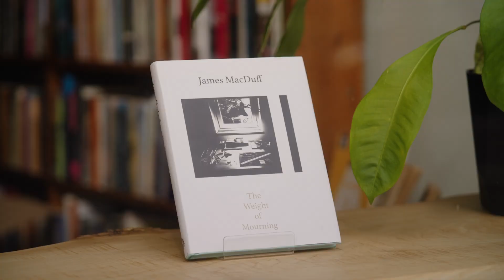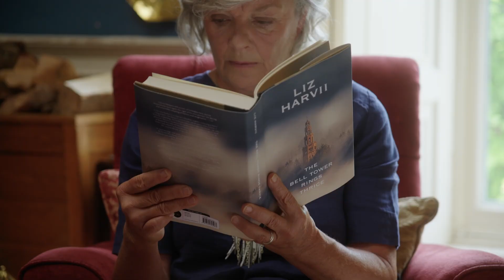MEET YOU IN SCOTLAND Official Trailer (2022) Romance Movie HD